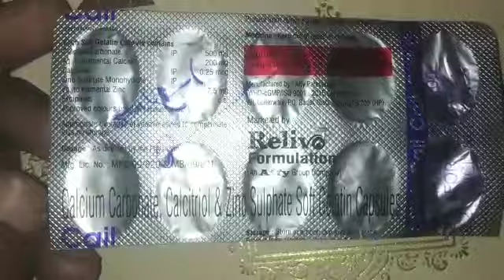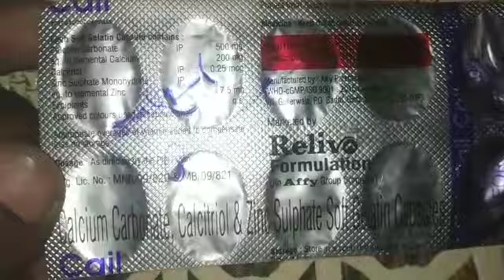Calcium Carbonate Calcitriol Zinc Sulfate Tab की पूरी जानकारी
मुख्य लाभ

कैल्शियम की कमी

अन्य लाभ

ऑस्टियोपेटरोसिस

सूखा रोग

पोषण की कमी

हाइपरपैराथायरायडिज्म